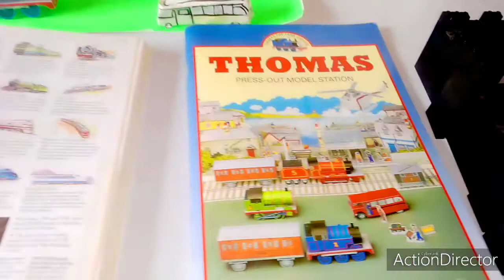HOMESCHOOL LIFE IN NIGERIA/ Train Unit Study